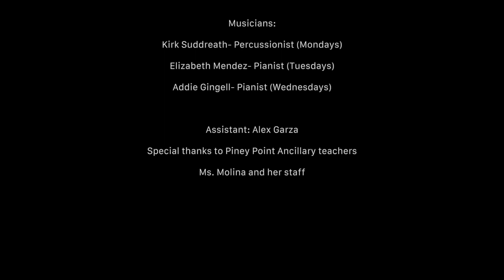Houston Ballet Program is X3 – Explore, Extend, Excel 2023 | Piney Point Elementary School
Houston Ballet Program is X3 – Explore, Extend, Excel
Lead Teaching Artist: Brittany Bass

Teaching Artists:
Lauren Anderson (Mondays)
Paige Kutschall (Tuesdays)
Valerie Handy (Wednesdays)

Musicians:
Kirk Suddreath- Percussionist (Mondays)
Elizabeth Mendez- Pianist (Tuesdays)
Addie Gingell- Pianist (Wednesdays)

Assistant: Alex Garza
Special thanks to Piney Point Ancillary teachers
Ms. Molina and her staff
Piney Point ES - HISD Updates